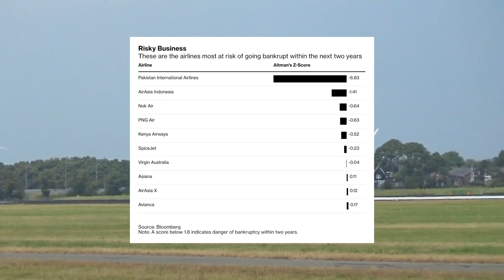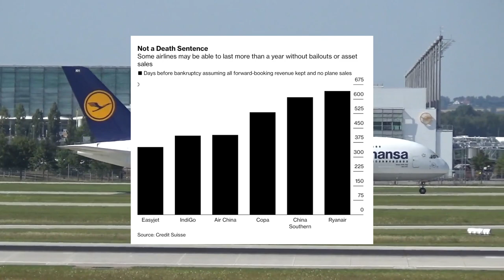The Airline Industry: A Struggle to Stay Alive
• AviationToday Series

In today's video, we discuss the state of the airline industry and how's it been affected by the COVID-19 pandemic. I hope you all enjoy the video.

Emirates

(I will try my best to respond to you as soon as possible.)

• Created using iMovie
• Pure Aviation 2020